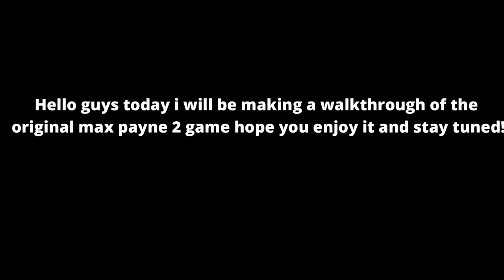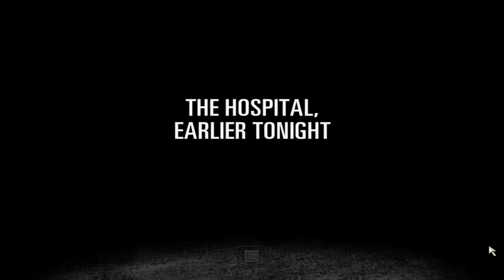The Fall Of Max Payne 2 #1 l The Darkness Inside-Proluge (HD)